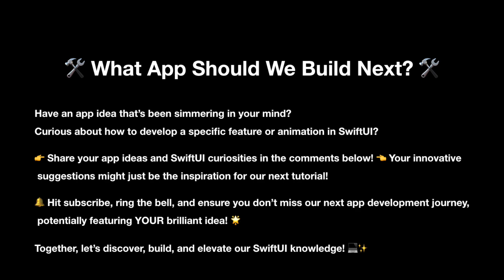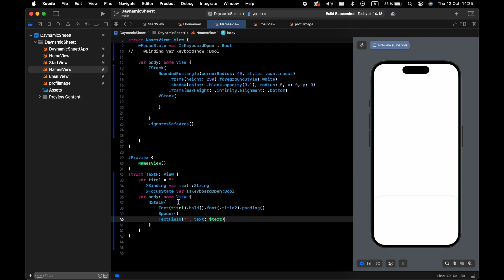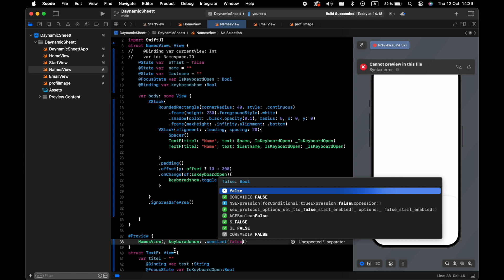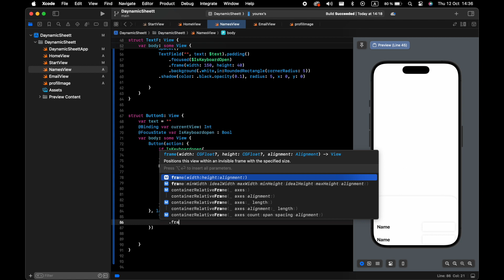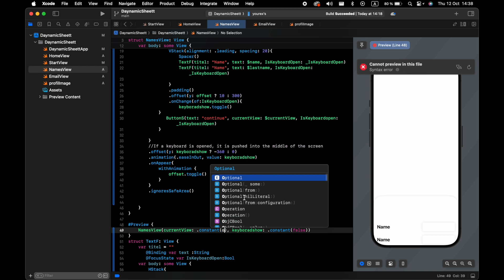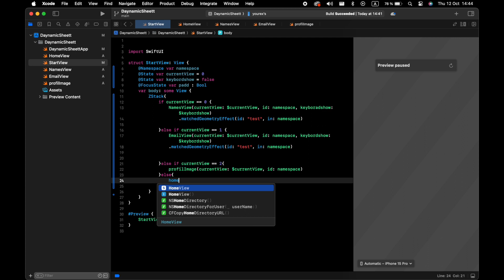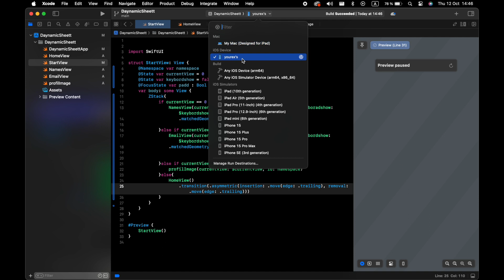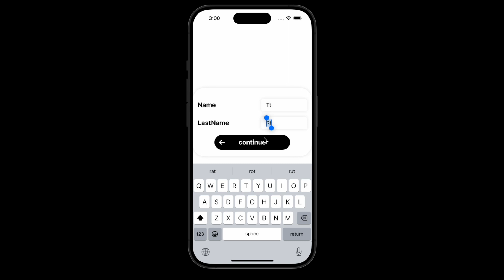SwiftUI: Dynamic Views With Animation + More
Welcome to our comprehensive SwiftUI tutorial where we bridge the essentials of camera, image picking, and dynamic UI animations to create immersive SignUp and SignIn experiences!

Inside this Tutorial:

SwiftUI Camera & ImagePicker: Dive deep into swiftui camera and swift image picker to understand the nuances of adding photo functionalities to your apps.
SwiftUI AVKit & PhotosUI: Learn how to seamlessly integrate swiftui avkit and work with swiftui PhotosUI for enhanced media handling within your SignUp and SignIn screens.
Custom TextField & Animation: Master the art of designing swiftui custom text field, complemented by swift ui complex animation, ensuring each interaction feels fluid and intuitive.
SignUp & SignIn Pages: Craft beautiful swiftui sign up page and swiftui signin page from scratch, complete with image picking and dynamic animations.
Advanced SwiftUI Techniques: Explore swiftui matched geometry effect, swiftui onboarding, and swiftui sheet to take your SwiftUI skills to the next level.
Join us in this enlightening journey as we uncover the best practices, tips, and tricks to create stunning and user-centric SignUp and SignIn processes using SwiftUI. Whether you're a beginner or an expert, this tutorial promises a wealth of knowledge and insights!